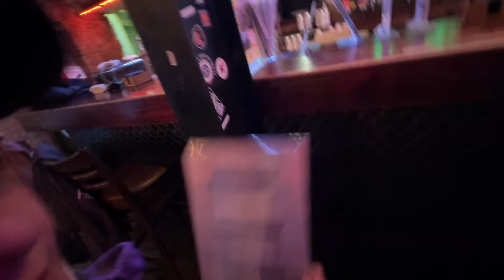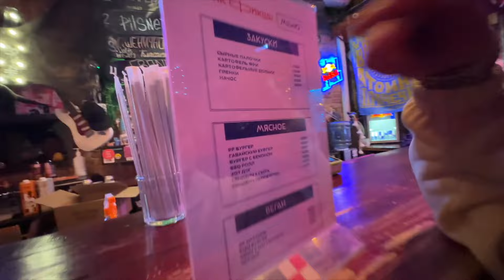Обзор скейт-бара Punk Fiction от Кати Шенгелия // Skate Spot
Представляем вашему вниманию обзор уникального скейт-бара Punk Fiction в центре Москвы! Место, где можно потусить, вкусно поесть, сгонять на концерты, а главное – покататься на яркой уличной рампе на веранде, а так же в пуле на 2ом этаже! И даже в холод, дождь и снег!
Где еще такое возможно? В Punk Fiction!
Он находится между метро Бауманская и Красносельская по адресу  Ольховская улица, 14с1, арт-пространство «Авиатор».

*Время работы скейт-бара с 16:00-00:00
Катание в пуле на 2ом этаже возможно в те дни, когда нет концертов и брони.
Катание на миньке и в пуле - бесплатно👍

В выпуске мы также осветили яркий женский контест Go Skate, Go Girls (скейтборд, граффити, квады) от скейт-комьюнити Matreshka Gang Punk Fiction женского квад-комьюнити где судьей соревнований выступила – Катя Шенгелия

В выпуске мы гоняем с нашими уникальными чехлами-трансформерами для скейтборда TrueFill.
Хочешь такой же? Выбирай свой и заказывай

00:00 Тизер
00:40 Приветствие
1:45 Обзор сцены и рампы на веранде
2:22 Тестдрайв рампы
2:35 Обзор интерьера скейт-бара
4:15 Анонс контеста Go Skate, Go Girls
4:55 Перерыв на обед ;)
5:25 Начало контеста
5:49 Катя раздает стиль в боуле
6:20 Скейт-контест среди девчонок
7:49 Уничтожение Снежаны
8:49 Обзор боула от Кати Шенгелия
10:02 Контест на квадах
10:59 Бонусный контент ;)

*деятельность организации запрещена на территории РФ